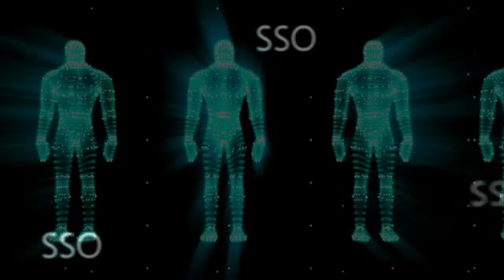Shiny Side Out - 364 - Lost years Of Jesus (Part 2)